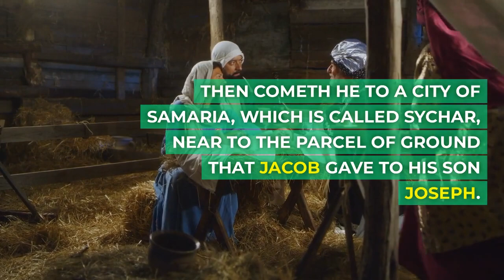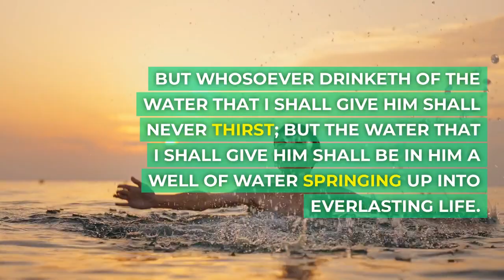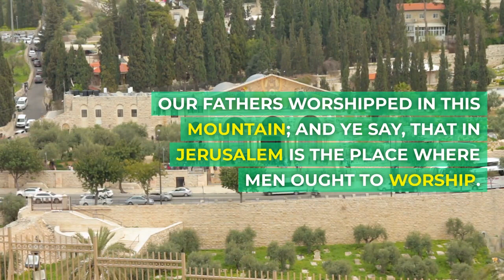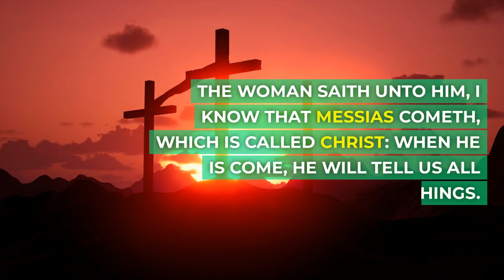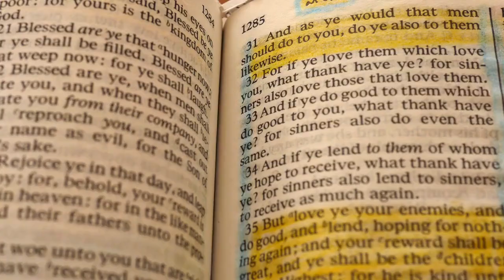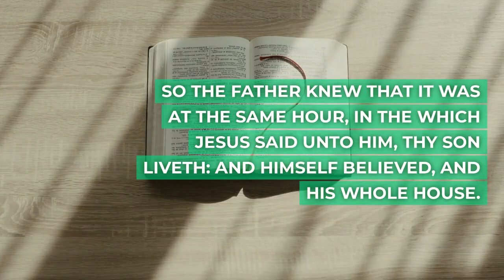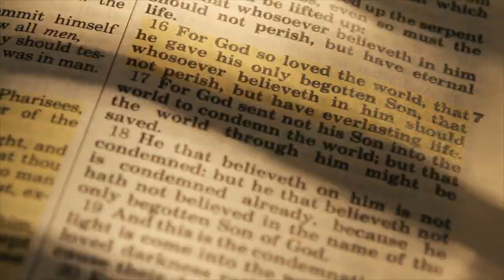KJV - Gospel of John Chapter 4 - Bible study and exercise workout in one!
In "Divine Fitness: Unleashing the Power of the Gospel of John through Exercise," delve into an extraordinary journey where the profound teachings of the Gospel of John intersect with the transformative power of physical exercise. This unique fusion of spirituality and fitness will invigorate your mind, body, and soul, empowering you to embrace a holistic approach to personal growth and well-being. Follow along as renowned spiritual and fitness experts guide you through dynamic workouts infused with inspirational passages from the Gospel of John. Embark on a path that not only strengthens your physical body but also nourishes your spiritual connection, allowing you to experience the divine in every movement. Discover how the Gospel of John offers profound insights into the values of discipline, perseverance, and self-motivation, all essential elements in the pursuit of a healthy lifestyle. As you engage in these invigorating exercises, you'll realize the harmonious synergy between your faith and physical well-being, paving the way for enhanced vitality, mental clarity, and spiritual enlightenment. Unleash the transformative power of the Gospel of John through exercise, and embark on a transformational journey that transcends the boundaries of traditional fitness routines. Embrace a whole new level of spiritual and physical growth as you internalize the teachings of John and embody them through intentional, purposeful movements. Enhance your understanding of the Gospel of John, deepen your faith, and experience the benefits of exercise in an entirely unique way. Unveil the divine within you and witness the extraordinary impact of aligning your fitness journey with the teachings of this timeless gospel.